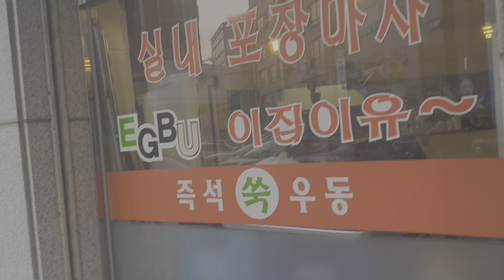고양시. 노포식당